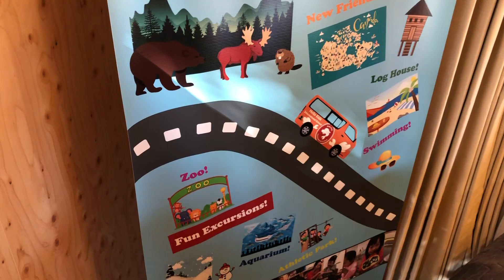It's another great video from Hello Kids International School!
This video gives you a great idea about our school and the unique things we do to inspire and challenge our students. Please enjoy!